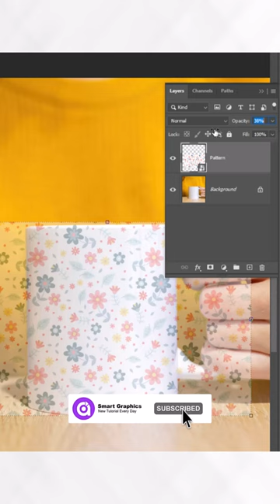Coffee cup Mockup Short Photoshop Tutorial for Beginners